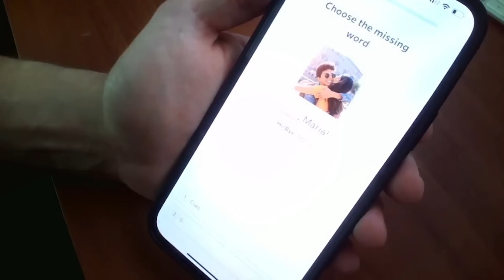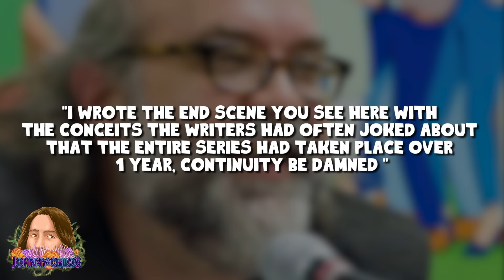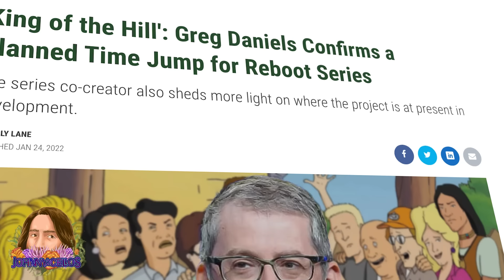King of the Hill's Alternate Ending EXPLAINED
Did you know that To Sirloin with Love wasn’t actually King of the Hill's first attempt at a Series Finale? Back in season 11 it appeared as though the show was going to be cancelled by Fox, and so when the production team realized this they decided that the episode “Lucky’s Wedding Suit” would make a fitting series finale. BUT, what I didn’t realize until recently is that an entire additional sequence was animated for this potential series finale, and then scrapped when the show was renewed at the last minute. Recently series writer and producer Jim Dauterive actually posted this original series finale IN ITS ENTIRETY on facebook, and let me tell ya, it is absolutely fascinating and even includes a reveal that the entire show takes place over one single year? So today I wanna dive deep into what they originally wrote into the King of the Hill series finale.

Join the King of the Hill Facebook Group where Jim Dauterive posted this amazing clip!

Video Used:
King of the Hill (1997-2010)